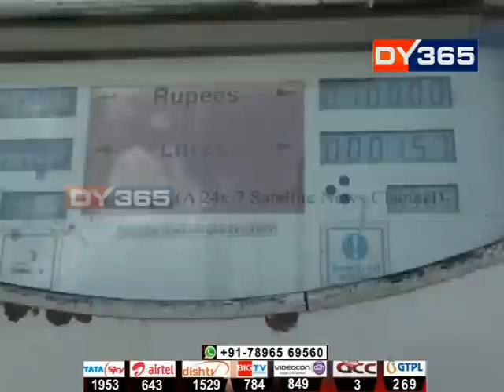বাজেট দাখিলৰ পিছতেই বৃদ্ধি পাইছে পেট্ৰ’ল-ডিজেলৰ মূল্য || Petrol - Diesel price hike after budget 19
পেট্ৰ’ল-ডিজেলৰ মূল্যবৃদ্ধিৰ লগে লগে চৰকাৰৰ বিৰুদ্ধে সৰৱ হৈ পৰিছে বিৰোধী দলসমূহ। বিপৰীতে পেট্ৰ’ল-ডিজেলৰ এই মূল্যবৃদ্ধিয়ে কোনো ধৰণৰ প্ৰভাব নেপেলায় বুলি আস্বস্ত কৰিছে ৰাজ্য চৰকাৰে।

V.C. : LSTV